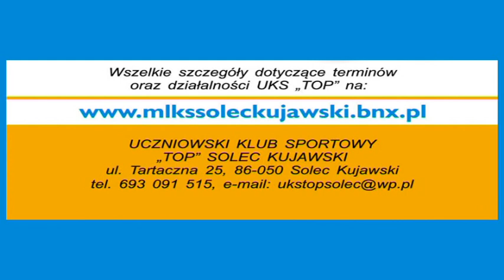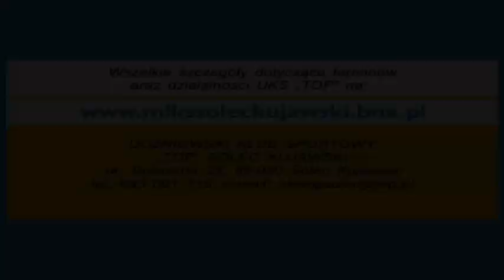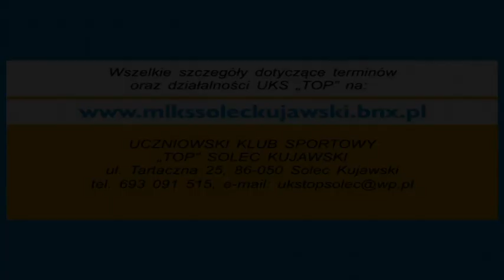Fragment meczu tenisa stołowego UKS TOP - AZS TORUŃ, 1.12.2012 r.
11 kolejka III ligi tenisa stołowego.